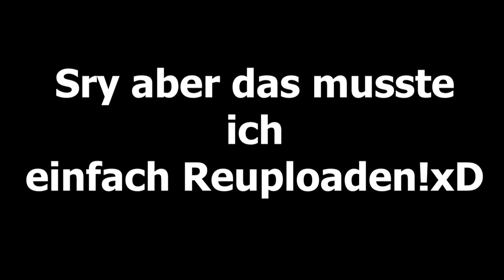So macht MINECRAFT noch Spaß?! | So bin ICH PRIVAT xD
v=V6NgwSRl5rk&t=16s

Info´s zu der CultCraft.de Bewerbungsphase :

Ich suche auf dem netten CultCraft Server noch Builder für die Stadt!
Um dich zu bewerben musst du am Samstag dem 2. Dezember
auf dem CultCraft.de TS erscheinen ,
Zwischen 14 und 20 Uhr. :)
Am besten schreibst du im TS Welii oder Weli vor deinen Namen.
Damit ich dich erkenne und raus moven kann!:D
Ich sage dir aber jetzt schon,
Dieses Projekt wird lange gehen.
Also überlege es dir gut!:3
Denn einmal mit gehangen,
Mit gefangen!:3

Die Voraussetzungen sind :
- Relativ gute Mikro/Sound Qualli
-TeamSpeak 3 / TS 3
- Du musst ein Haus (Oder andere Sachen) auf diesem Server im Creative vorbauen.
- Die Chance angenommen zu werden,
ist größer wenn du Screenshot´s/Video´s von anderen Bauwerken(Die du gebaut hast) aufweisen kannst.
- Ausdauer,
Da das Projekt lange gehen wird!:D

Das war´s eigentlich schon!:D
Viel Glück und gutes gelingen!:3
PS: Wenn ihr angenommen werdet,
Werdet ihr jeden Tag mit mir auf einem Ts sein,
IG zusammenarbeiten etc.^^

°DAS IST NICHT MEIN SERVER!°
     °ICH SUPPORTE IHN NUR!°

 Meine Rewi sowie auf jedem Server ist meine FL Private:)

Du willst mit mir Spielen?!
Gerne!
Komm doch einfach mal TS und Chille dort ein bissel:)
IP: Kommt bald :D
IG Name:Welation
Freue mich über jeden der mit zockt!:D

Teilnehmer:
1./
2./
3./
4./

Meine Mäuse:
Damit Spiele ich zurzeit:[Amazon Links]

Damit spiele ich zurzeit:(6400 DPI)(Roccat koneXTD)

Mad catz R.A.T. 7

Logitech G502

Meine Tastatur

Meine Gaming Kopfhörer[Logitech G430]

Mein Mouspad[Razer]

[Rest kommt bald :P]

--Open Brodcaster Software[Classic]

Meine Ingame Einstellungen:
--Fov:87/88
--Mausempfindlichkeit:53%
--Maus DPI:4400

Wie alt bin ich?
--15.
Was siehst du auf diesem Kanal?
--Minecraft Gameplays.

Tutorials zu vielen Sachen folgen noch:)